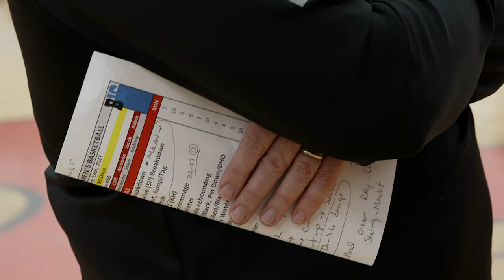Spotlighting Steve Pikiell | Rutgers Men's Basketball | The Journey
"The Journey" takes a look at the job that Rutgers coach Steve Pikiell has done turning the basketball program into a Big Ten contender.